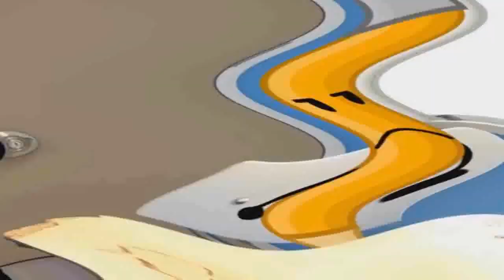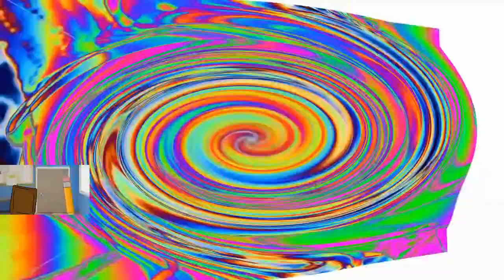Veg Replace Tennis BFB 11 But it's 2010 Rounds